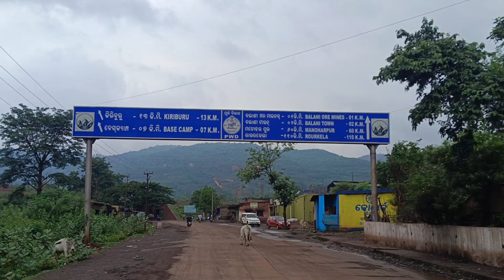Jhinkra waterfall full tour#bolani waterfall odisha#keonjhardistrict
Jhinkra waterfall full tour